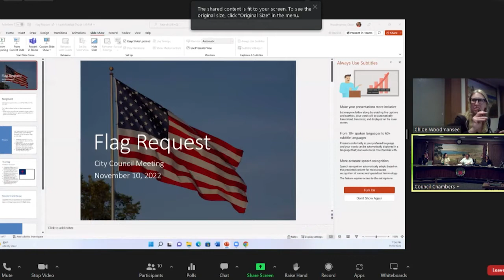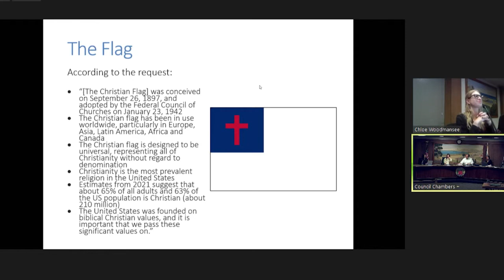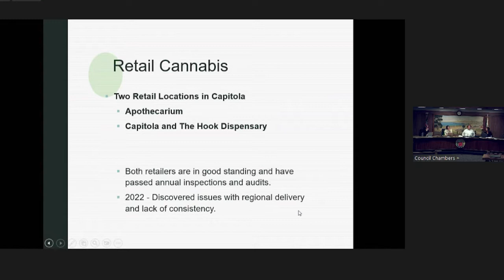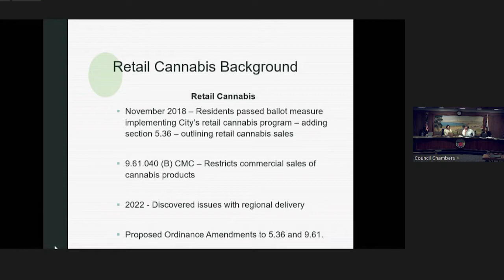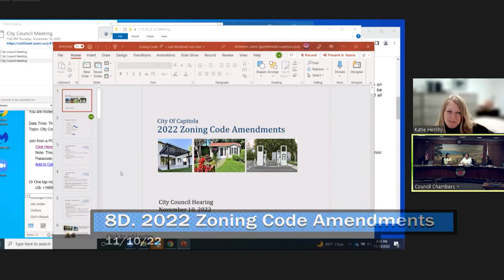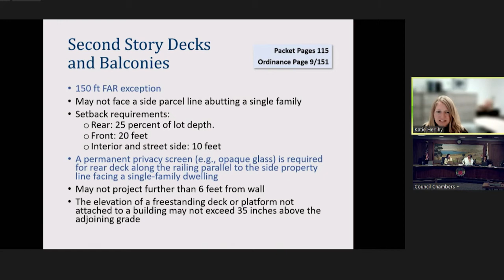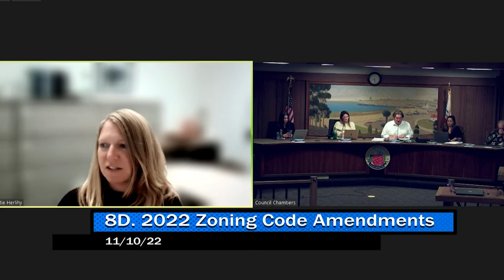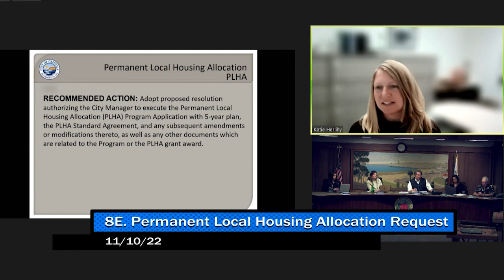Capitola City Council 11/10/2022